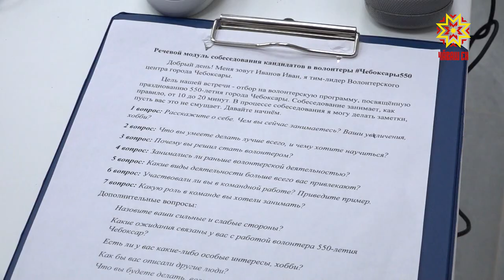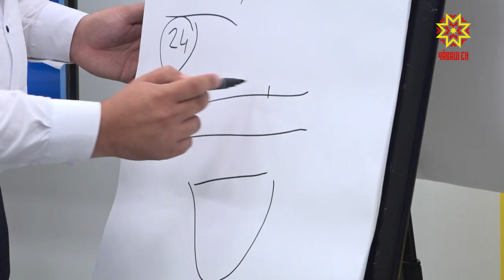«Волонтеры»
В Чебоксарах продолжается набор волонтеров для организации  мероприятий, посвященных 550- летию. Как стать добровольцем и быть в самом центре праздника, смотрите в сюжете.